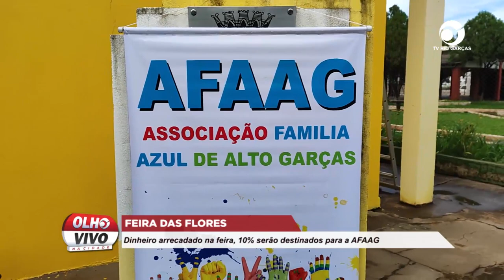FEIRA DAS FLORES: DINHEIRO ARRECADADO NA FEIRA, 10% SERÃO DESTINADOS PARA A AFAAG